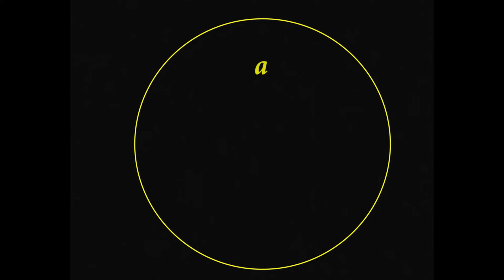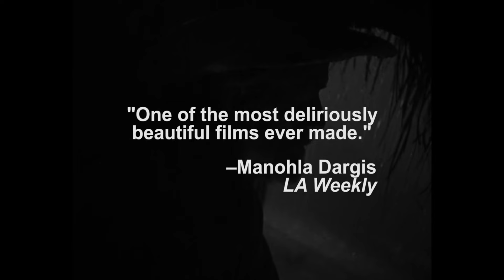I AM CUBA Official Trailer [1964]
I Am Cuba (Spanish: Soy Cuba; Russian: Я Куба, Ya Kuba) is a 1964 anthology drama film directed by Mikhail Kalatozov at Mosfilm. An international co-production between the Soviet Union and Cuba, it was not received well by either the Russian or Cuban public and was almost completely forgotten until it was re-discovered by filmmakers in the United States thirty years later. The acrobatic tracking shots and idiosyncratic mise en scene prompted Hollywood directors like Martin Scorsese to begin a campaign to restore the film in the early 1990s.